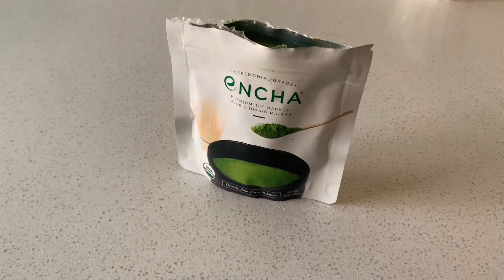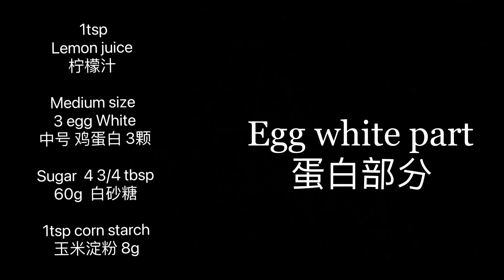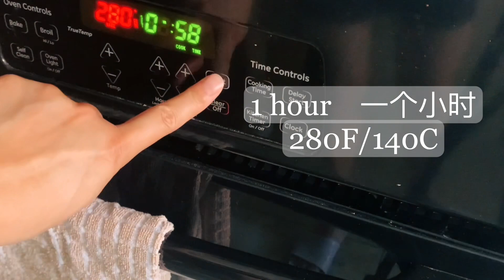Best Matcha Sponge cupcake recipe Japanese | Detailed Skills | easy make at home 完美抹茶蛋糕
Egg yolk batter
蛋黄面糊

抹茶粉 6g
1tsp
matcha powder

2tbsp
Hot Cooking oil
食用油 35g

Cake flour  5 3/4 tbsp
45g  低筋面粉

Water  3 1/5 tbsp
40g  清水

Medium size
3 egg yolks
鸡蛋黄  中号 3颗

Egg white part
蛋白部分

1tsp
Lemon juice
柠檬汁

Medium size
3 egg White
中号 鸡蛋白 3颗

60g  白砂糖

欢迎来FB和网友互动交作业，感谢大家的支持！❤️